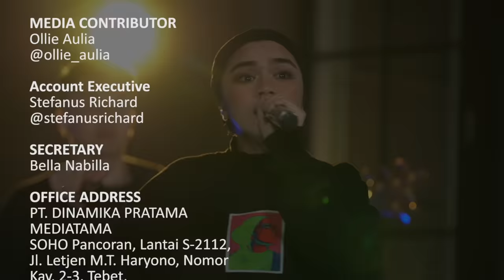Serene, AYMV atau Love Spells? Mana Lagu Sivia Azizah yang Kamu Suka? | INSTRUMENTS Season2 #23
Welcome to INSTRUMENTS!

IN People, senang sekali Sivia Azizah yang kali ini jadi bintang tamu di INSTRUMENTS.

Nah di penampilannya kali ini, Sivia Azizah bakal bawain 3 lagu lho! FYI, tiga lagu yang dibawain adalah Lagu-lagu kesukaan Sivia dari karyanya nih. Kalo IN People paling suka yang mana? Komen di bawah yaa!

Suara merdu Sivia bikin kamu merinding nggak sih? Trus jujurly yaaa, liriknya itu lho yang bikin senyum malu-malu sendiri ya kan? Hayo ngaku, hehehe.

Udah deh, langsung aja IN People nikmati penampilan dari Sivia Azizah di INstruments yaaah.

Happy eargasm!

Songlist :
Serene (0:19)
Are You My Valentine (05:45)
Love Spells (11:15)